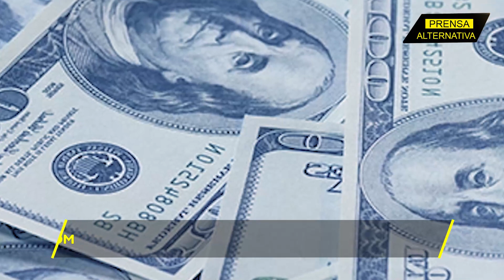México es el primero en quejarse!!!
El TLC de América del Norte obliga a Ciudad de México a adquirir un producto que considera dañino.

Director General: Juan José del Castillo
Jefe de Prensa: Enzo Anchante
Jefe de Producción Audivisual: Jimmy Paucar
Jefe de Turno: José María Salazar
Investigador Asociado: Carlos Rincones
Locución: Wilder Orbegoso
Edición: Berenice Castillo